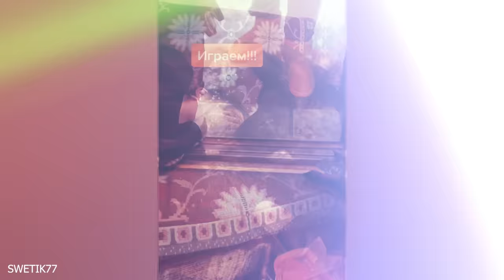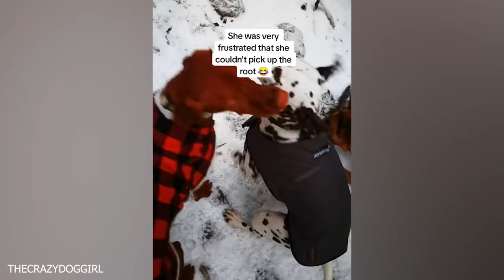When your GERMAN SHEPHERD DOG is more funny than you think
Join us on this laughter-filled adventure as we celebrate the playful and mischievous nature of German Shepherds. These videos capture the essence of these wonderful dogs and provide a joyful reminder of the joy they bring into our lives.